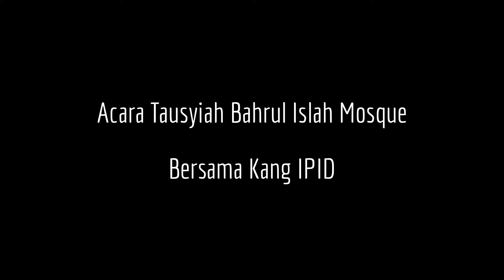KUNCI SUKSES - bersama kang Ipid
Acara Musyawaroh bulanan Bahrul Islah Mosque, 2013
Tausyiah bersama : Kang Ipid from tasikmalaya

Gyeongsangnam-do Tongyeong-si south korea Chungryang-dong Dongho-sangga 2f